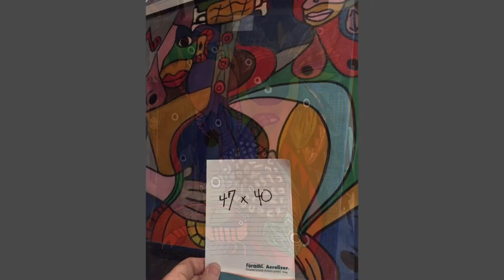Manuel Rincon paintings from the collection of Auther Wills